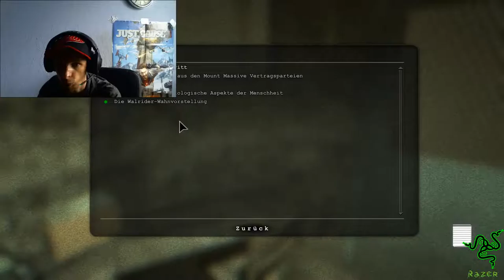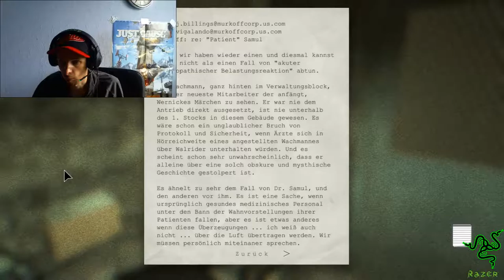60 fps FaceCam Deutsch Let´s Play Outlast The Whistleblower Der Knast und der Hofgang #03 HD